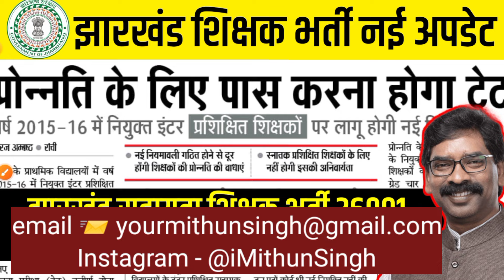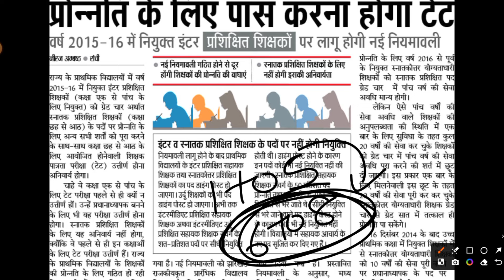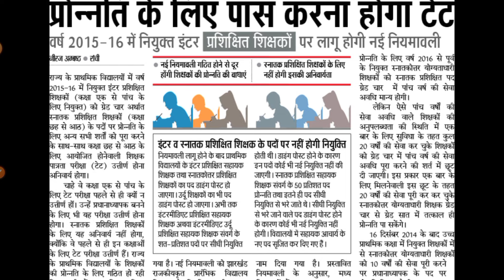JHARKHAND 26001 TEACHER RECRUITMENT | JTET LATEST NEWS | JTET NEWS UPDATE | JTET 2016 VS CTET MITHUN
यूट्यूब टैग्स:
झारखंड सरकार
झारखंड शिक्षक भर्ती
Jharkhand Sahayak Teacher परीक्षा 2024
झारखंड सहायक शिक्षक परीक्षा
सरकारी नौकरी Jharkhand
सरकारी परीक्षा तैयारी
Jharkhand Education Department
हैशटैग्स:

विवरण:
"झारखंड सरकार की सफलताहीन यात्रा और झारखंड शिक्षक भर्ती 2024 के बारे में सभी नवीनतम अपडेट्स प्राप्त करें। जानें Jharkhand Sahayak Teacher परीक्षा की तारीख और तैयारी के लिए महत्त्वपूर्ण टिप्स। सरकारी नौकरी की तलाश में? झारखंड में शिक्षक भर्ती पर अच्छे प्रोस्पेक्ट्स के बारे में जानें। JharkhandSahayakTeacher SarkariExam"